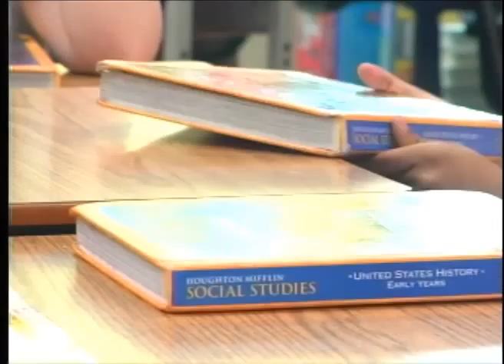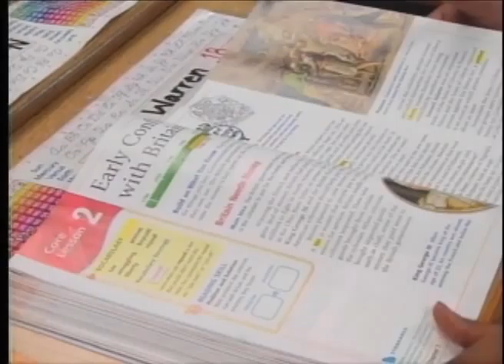School board and state reps talk CRCT results, late registration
Dougherty County Schools discuss a bevy of issues at the latest board meeting.